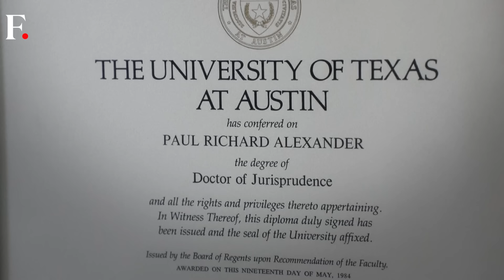Paul Alexander: Longest-Living Person in an Iron Lung Dies at 78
Paul Alexander, who was diagnosed with polio at the age of 6 and lived most of his life in an iron lung has passed away. Polio left Alexander unable to breathe independently, leading doctors to place him in a metal cylinder or an iron lung, where he spent the rest of his life. In March 2024, the Guinness World Records declared Alexander as the longest-living iron lung patient in history.